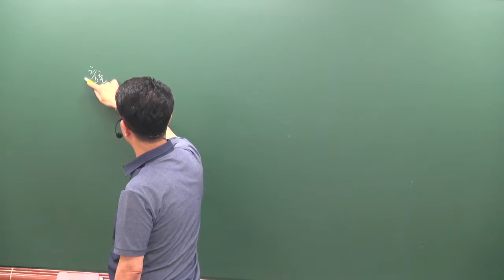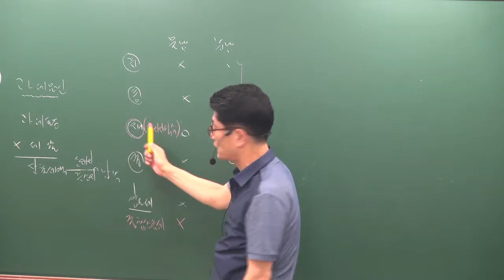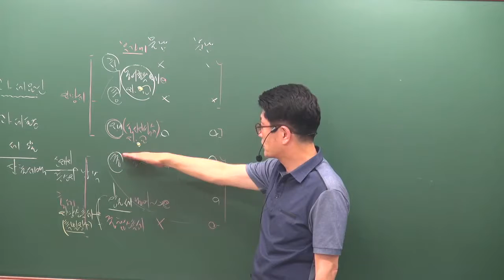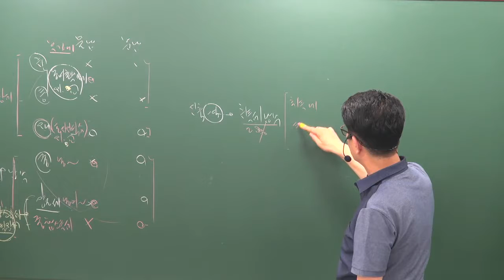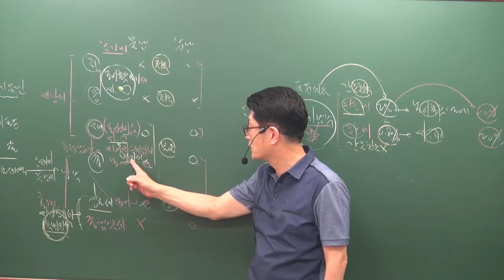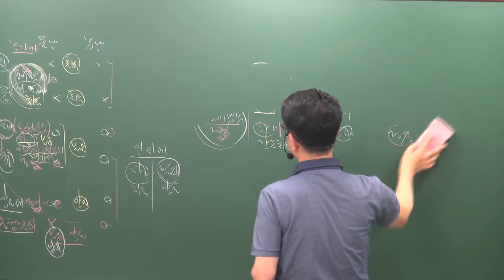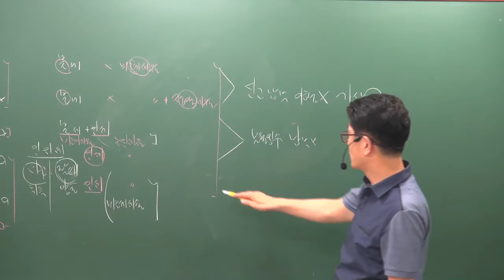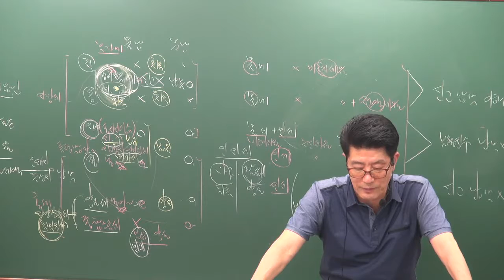2019 문제풀이 세법 1